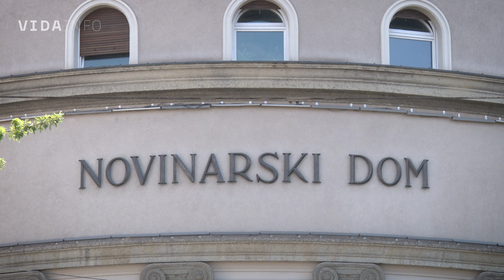VIDA info - Brutalni napad na novinarku Faktografa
Hrvatsko novinarsko društvo osudilo je fizičke napade na novinarku Faktografa i Klimatskog portala Melitu Vrsaljko u Nadinu kod Zadra. Dok je izvještavala o nastajanju divljeg deponija, napao ju je Ivan Vrsaljko, inače otac županijskog vijećnika Darija Vrsaljka. Sutradan je napadačeva kći Iva Perić uletjela u njenu kuću i počela je tući, od čega se jedva obranila.